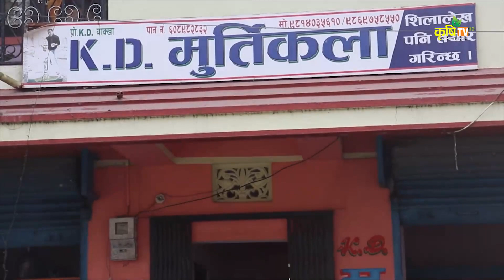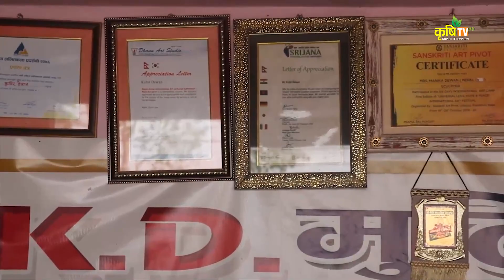Murtikala व्यवसायिक रुपमा मूर्तिकलामा मोरङ उर्लाबारीका केडी याख्या